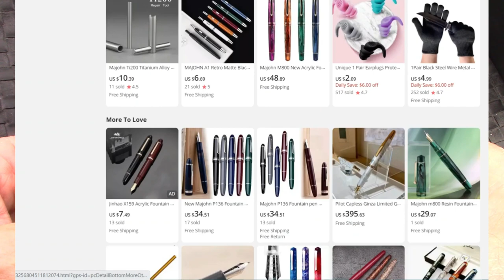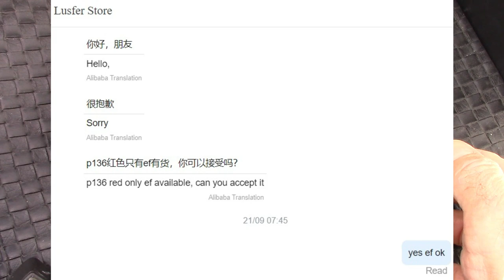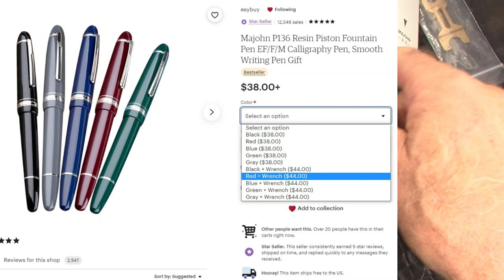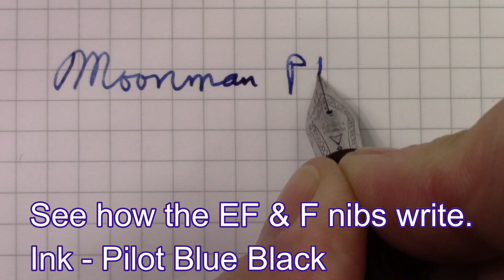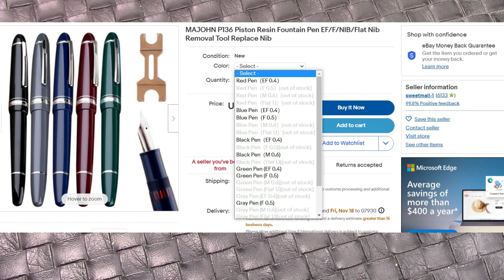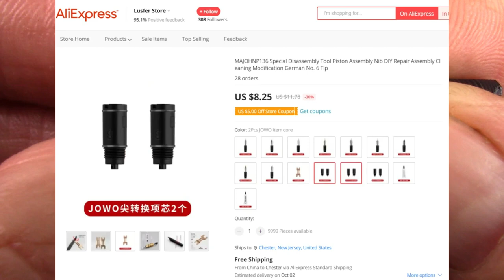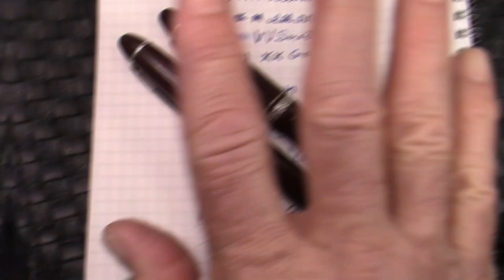Majohn P136 Fountain Pen & Nibs Review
See how the tool works.  I use 4 different Moonman nibs.  Great brass piston.  Do you like it?